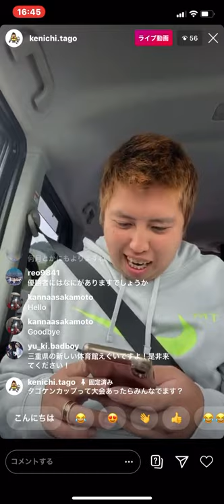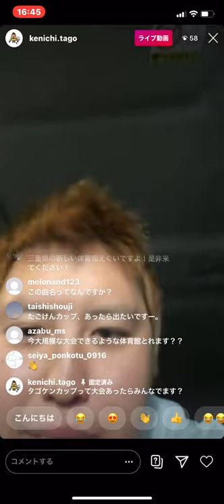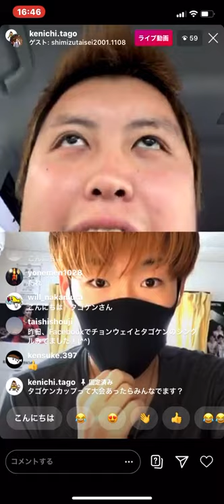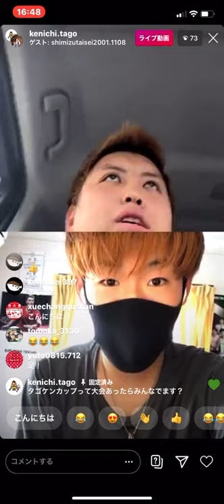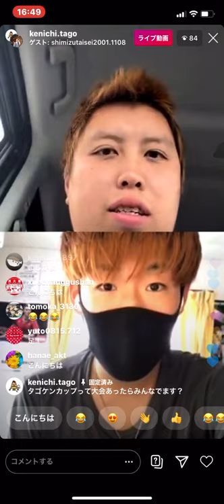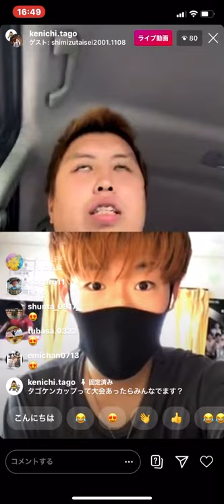【バドミントン】田児賢一 インスタライブ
6/17

TAGOKEN    バドミントン